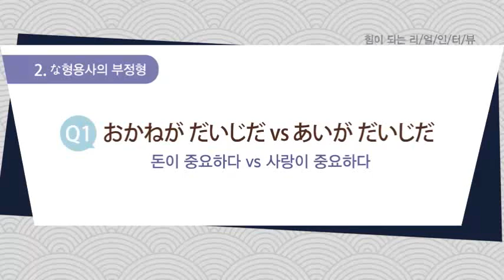[일본어 회화 공부] な형용사의 부정형 : 돈VS사랑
아리가또, 스미마셍밖에 모르는 일본어 왕초보라도
재미있게 배울 수 있는 일본어 회화
'100% 현지 영상으로 배우는 일본어 첫걸음'

도쿄 길거리 리얼 인터뷰로 배우는
일본인이 쓰는 기초 일본어 회화 시작합니다!

(3) な형용사의 부정형 ~じゃありません

Q1. おかねが だいじだ VS あいが だいじだ
돈이 중요하다 VS 사랑이 중요하다

おかねは だいじじゃ ありません。
돈은 중요하지 않아요.

わたしは おかねが だいじじゃ ありません。
저는 돈이 중요하지 않습니다.

Q2. あいが だいじですか。
사랑이 중요합니까?

はい、そっちの ほうが だいじです。
네, 그 쪽이 중요해요.

あいが だいじだと おもいます。
사랑이 중요하다고 생각합니다.